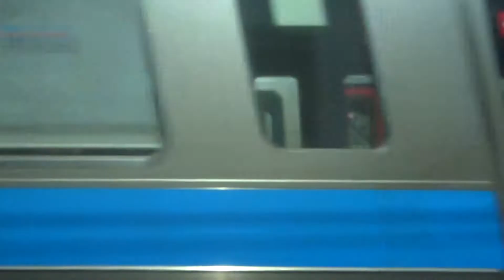モハ817-3008 千早→博多 817系3000番台 JR九州 鹿児島本線 141M VM3008